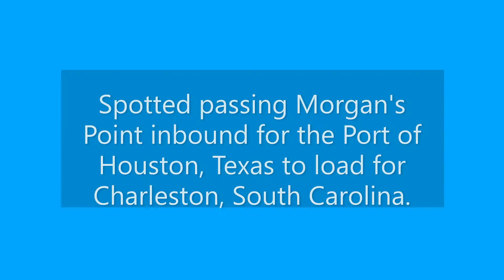NANCY PETERKIN and KIRBY 185 01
Kirby's ATB pusher tug NANCY PETERKIN with barge KIRBY 185 01